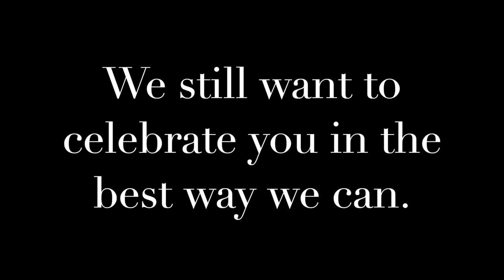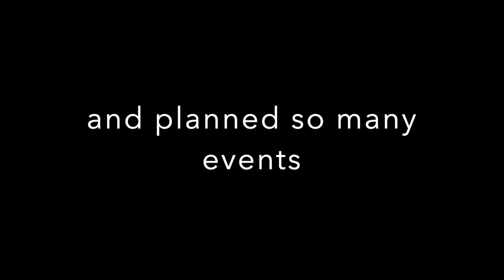2020 Jaharis Graduation Movie - DePaul Law